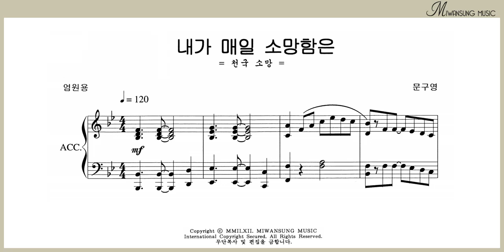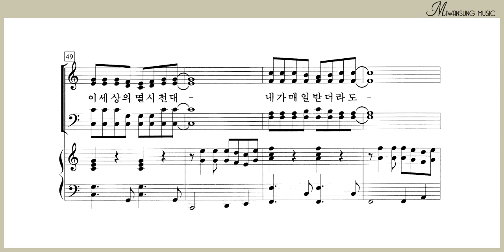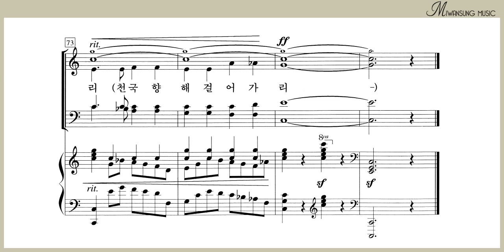내가 매일 소망함은 / 베이스